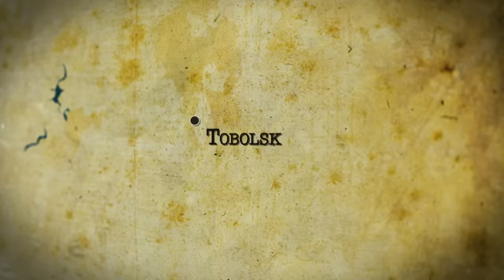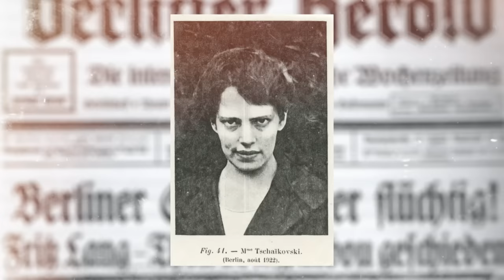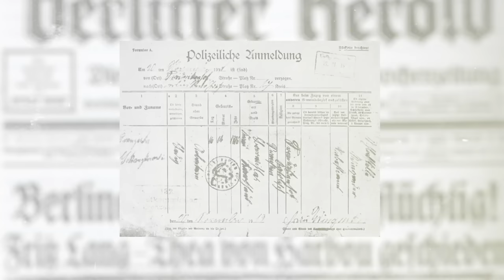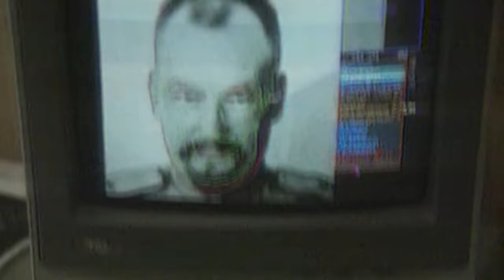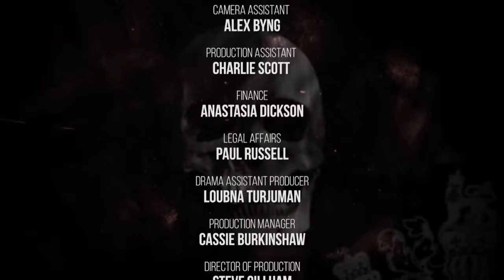Tragic Romanov Murder - Royal Murder Mysteries - S01 EP01 - History Documentary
Explore the chilling events of the Romanov family's execution in 1918 as they faced a firing squad in Yekaterinburg. Uncover the controversy, conspiracy theories, and the enduring mystery of Anastasia's survival, as revealed in this intriguing episode of Royal Murder Mysteries.

🚨 Unravel regal secrets with Royal Murder Mysteries on Banijay History! Peer into the unsolved crimes of royalty!

Royal Murder Mysteries delves into the enigmatic murder cases involving notable royalty from Russia, Germany, Kenya, and Great Britain. With a multidisciplinary approach, the series unites historians, pathologists, forensic scientists, and contemporary detectives. They meticulously examine evidence and employ advanced CGI, along with vivid reconstructions, to offer fresh insights and theories. The show is a blend of historical depth and modern investigative techniques, presenting not only the facts but also the implications of each case in a riveting, contemporary, and engaging manner.

Venture through our playlists to unlock more than just Royal Murder Mysteries, exploring the depths of history's most fascinating royal secrets and intrigues!